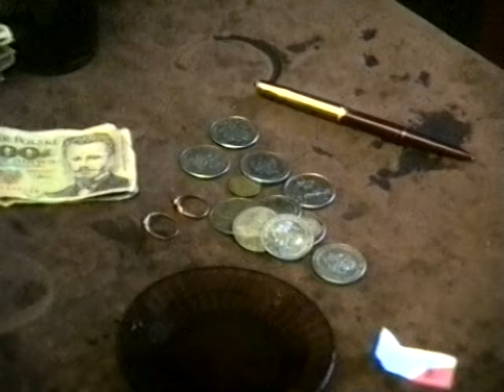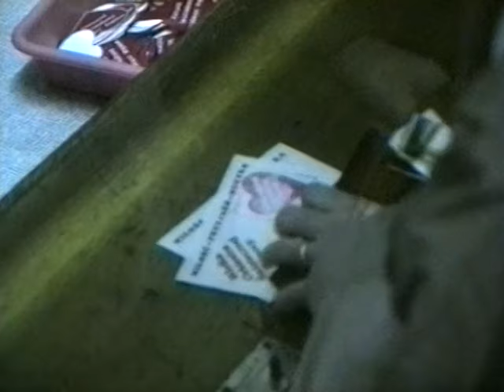2 Finał WOŚP w Lesznie 1994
video: Marcin Pietrzak, Wiesław Gzyl, przygotowanie do publikacji: Arek Wojciechowski